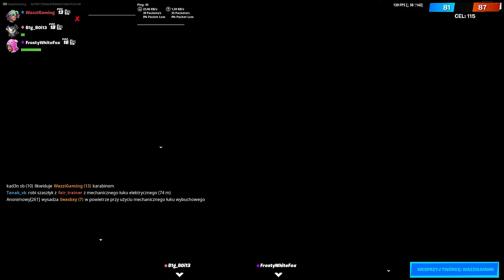✅Jak wykonać wszystkie zadania Odkrywcy ? Fortnite Tydzień 0 Rozdział 4 Sezon 1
✋😃🔔👍Pozdrawiam Wazzi!

0:00 - Intro | Nie zapomnij zostawić 👍lajka i 🔔suba
0:17 - Pomóż przetrwać kanałowi na YouTube | Wyląduj na nowej wyspie
1:15 - Przeszukaj skrzynie zaprzysiężonych
3:26 - Odwiedź Cytadelę , Rynek Kowadło i ObłupanąOdkrywkę
3:45 - Wyląduj w gorących punktach
4:14 - Przeskakuj nad obiektami
5:03 - Zlikwiduj przeciwników
9:02 - Aktywuj rozszerzenia
9:46 - Przetrwaj, dopóki w meczu nie pozostanie 10 graczy